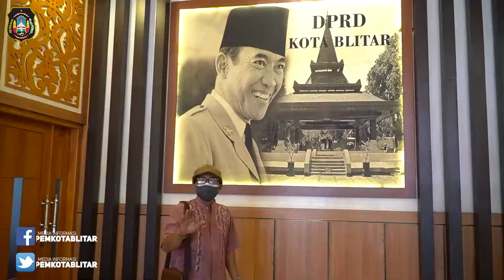Kata Ketua DPRD Tentang Vaksin Door To Door